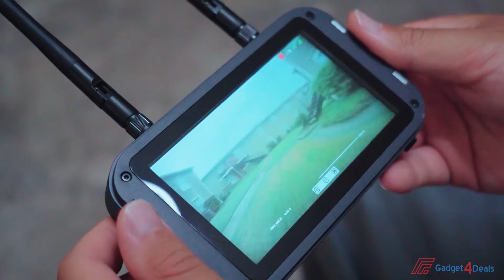Best Budget FPV Drones In 2024 | Top 6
In this video, I have to find the 6 Best Budget FPV Drones in 2024. For more information in the description below. here You can check the latest price or purchase
0:00 intro
0:04 Best Budget FPV Drones
1► GEPRC DarkStar20
2►IFlight ProTek60 Pro
3► GEPRC CineLog35 V2
4►BETAFPV Cetus Pro
5► Emax Official Tinyhawk III Plus